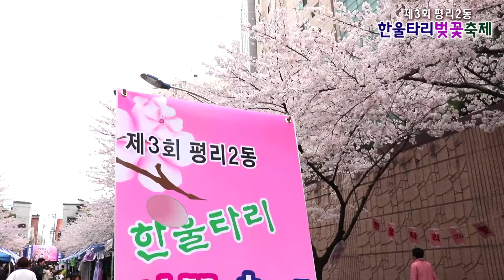가수손유정/웃으며삽시다/제3회한울타리벚꽃축제초대가수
제3회평리2동 한울타리벚꽃축제초대가수